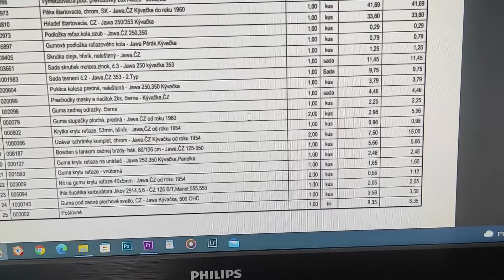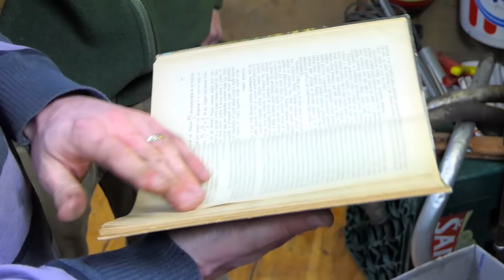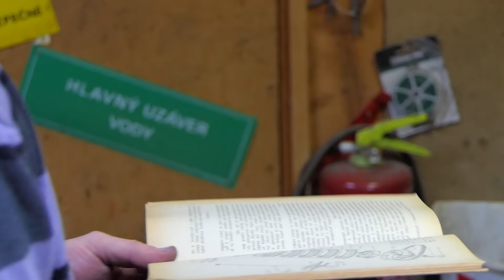Restoration Motorcycle 1962s Jawa 250cc 2-Stroke - Engine Repair - PART 2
Restoration abandoned old Motorcycle Jawa 250cc 2 stroke 1962. Damaged Motorcycle very old and very rusty which has a broken engine.
Mechanic: Patrik and Vlado ;)
Sandblasting: Vlado